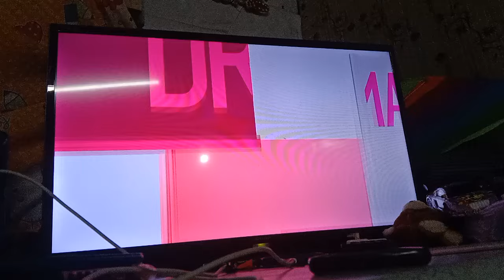Tiga Lima TV3 Intro